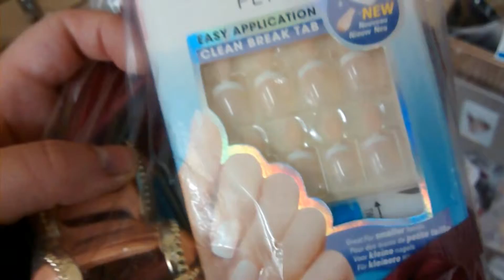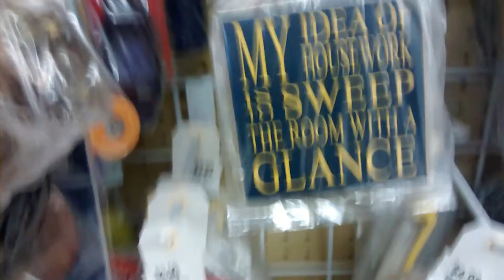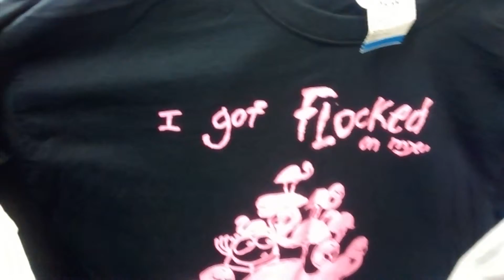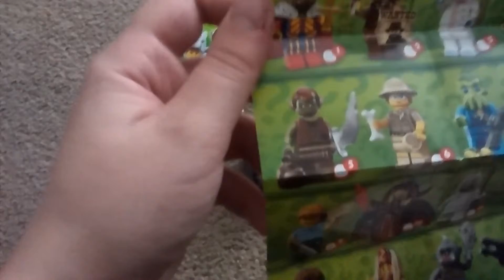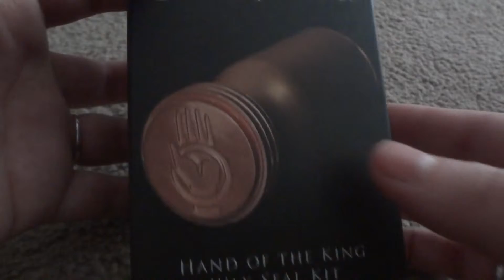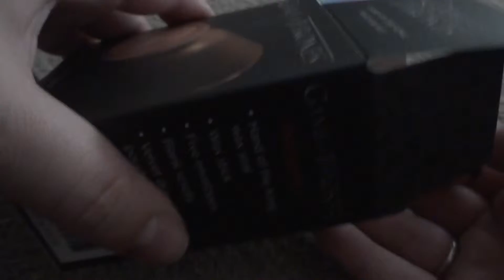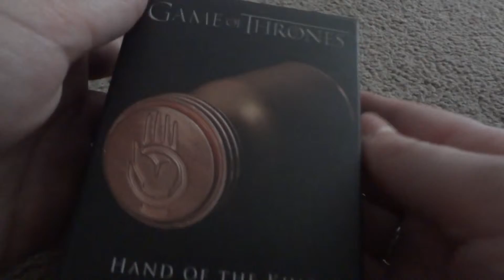Shopping At Value Village (Mini Haul)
Just having fun shopping around at Value Village, there's always so many unique things to see and I posted what I bought at the end. Check out the Game of Thrones wax seal too!!
I love antiques and miniature items, so in this video, you get to check out some of the interesting items I saw..
if you like this kind of video, let me know and I will try to make more :D there are lots of Value Villages with different things in store and I always have fun.
I'm a big fan of the Game of Thrones series and I found that awesome wax seal at a book store I went to "Coles". So I had to buy it cause I love journaling and writing.
I can write fan mail with this awesome stamp! do you want mail that look awesome?
Let me know and I might pick you to mail you a short pen pal letter with a wax seal.

and have a fantastic Mother's Day too!!